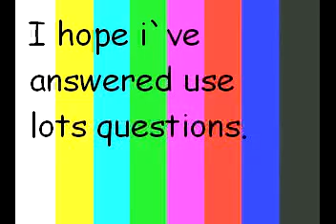Motte and bailey castles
This educational fun filled dancing anthem vidio is perfect for schools ks3 history term 2 the norman conquest.